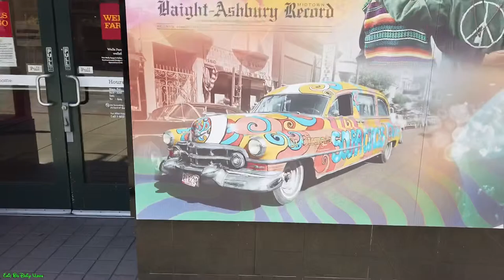Eric B’s Daily Vlogs #640 - Colorful Murals Of The Haight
Ending another week of Murals. And no better way to end then in San Francisco’s famous Haight district. A few murals that caught my attention.
Thanks for joining me on this mural journey. Most likely will continue next week.